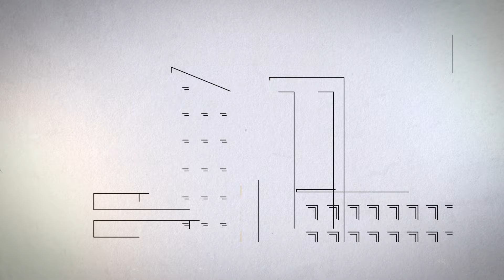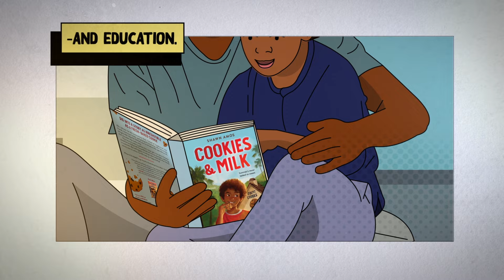"Soul Brother No. 1" (Official Music Video) — The Reverend Shawn Amos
From the album, Soul Brother No. 1

Created and Animated by HighWestus

Bass: Jerry "Wyzard" Seay
Drums: Steve Ferrone
Keys: Dapo Torimiro
Guitars: Doctor Roberts
Congas: Leon Mobley
Vocals: Denise Carite
Saxophone: Scott Mayo
Trumpet: Javier Gonzalez

LYRICS:
Listen up
We interrupt for breaking news
Listen up
I’m about to light your fuse
Listen up
My mind’s open wide

Stone cold
Choke hold

I’m your Soul Brother No. 1
Soul Brother No. 1

I am a man with my heart in my hand
I am a man here to love all I can
I am a man do you all understand

Ain’t gonna turn cold
Mind sold

He’s a man with his heart in his hand
He’s a man here to love all he can

Mind sold
You know who I am
I’m your soul brother

I am your soul brother

He is a man
With his heart in his hand

Who loves all he can